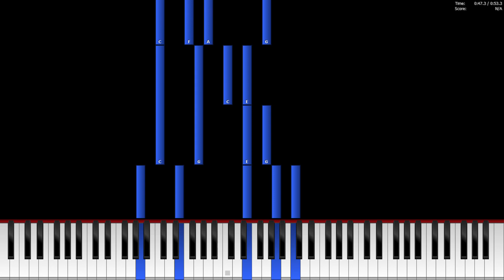SILENT NIGHT PIANO TUTORIAL - Everyone can play this! Easy arrangement!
Piano tutorial of Silent Night Carol. Very very easy!

Used program: Piano from above